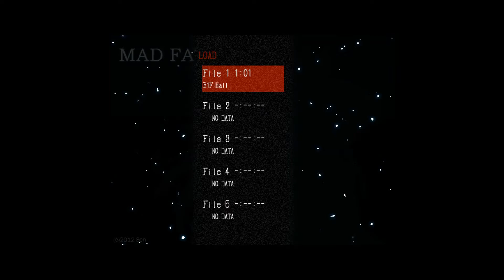Mad Father P4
Once again my brain is fried... But never fear there is much more secrets to behold in this episode! Your support means a lot to me!